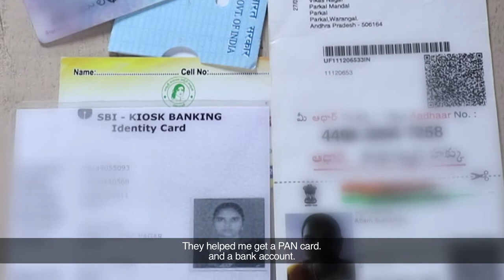Sumalatha Designs Her Life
Abandoned by her society and wrongly accused of leaving her husband, Sumalatha decided to end her life. A twist of fate lead to her being lured into sex work. Later, she joined a community organisation which helped her find herself, identify her strengths and enabled her to find a livelihood. Today, Sumalatha is an entrepreneur, a respected member of her society and has built her own house.